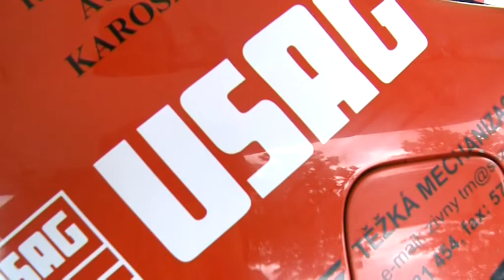V. Agrotec Mogul Rally Hustopeče 2009 | 11 | Jaroslav Orsák - Karel Vajík